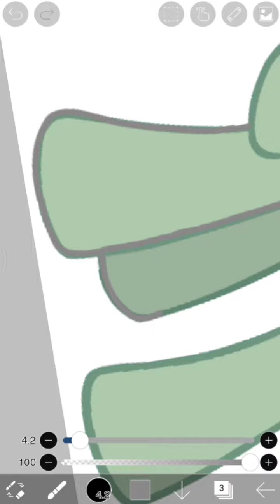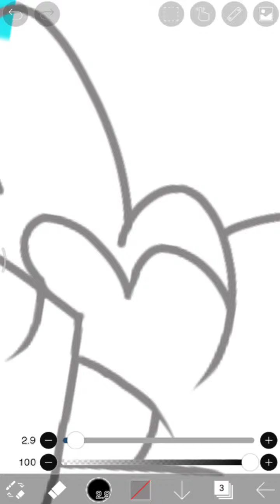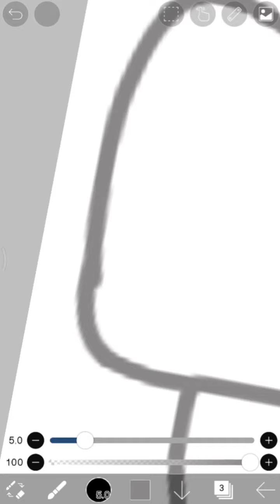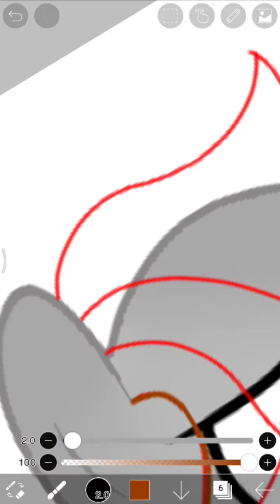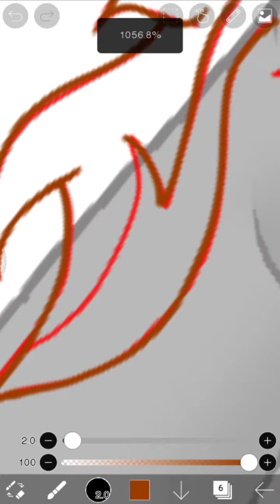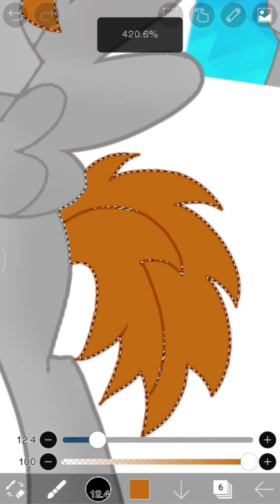FanArt for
Btw you already commented on my community tab so no need to comment here!